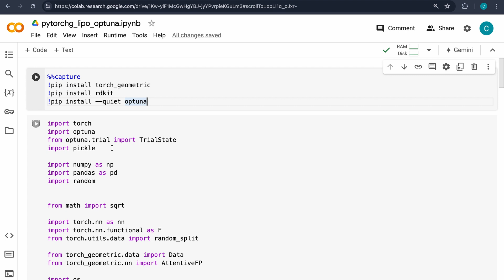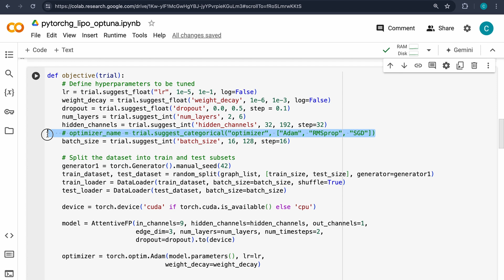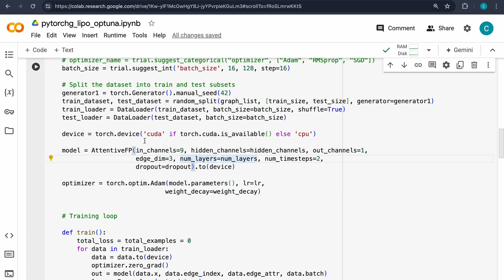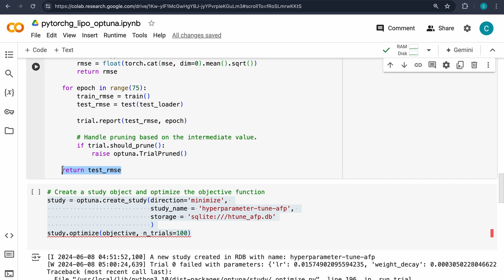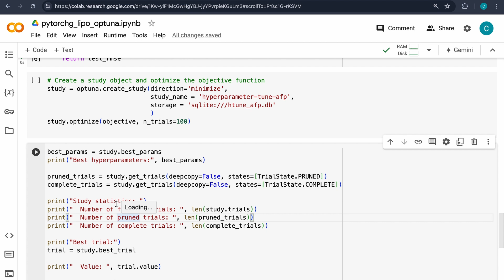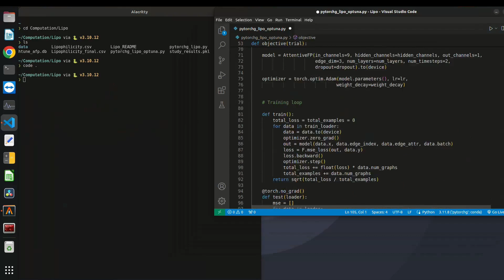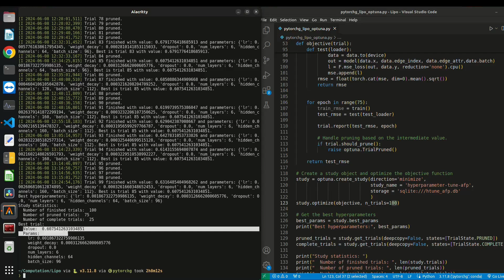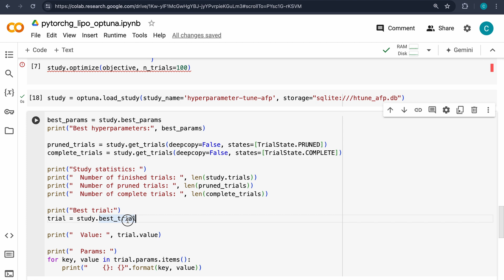Hyperparameter Tuning Graph Neural Network Model with Optuna - Part 4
In this video I have used optuna library to tune hyperparameters for GNN model.